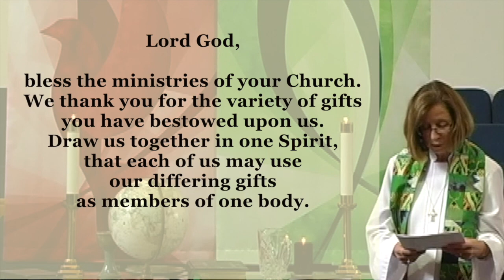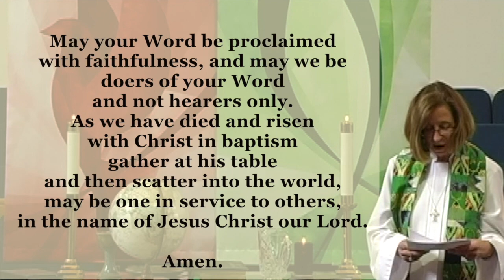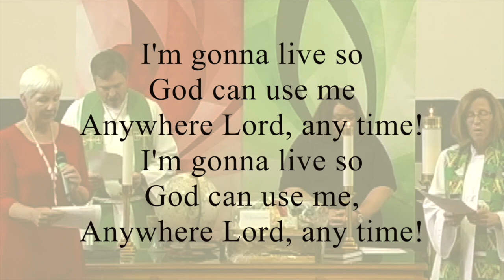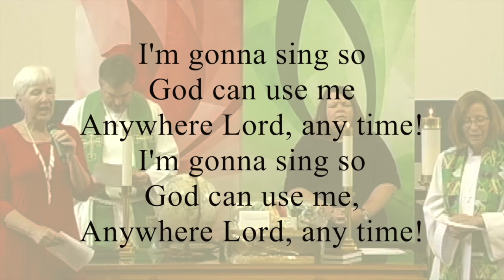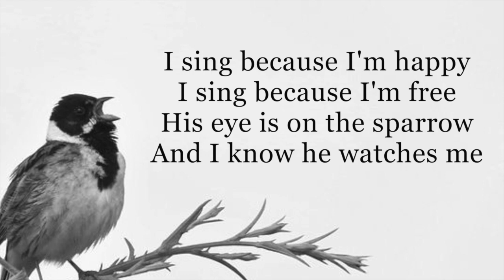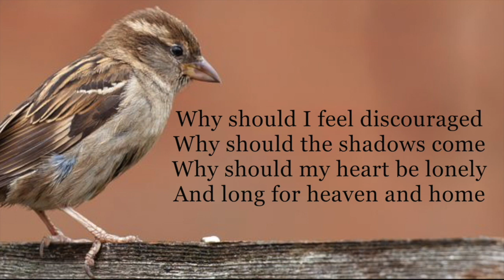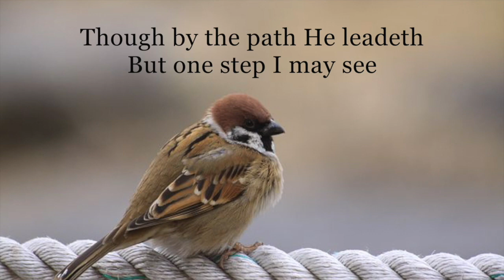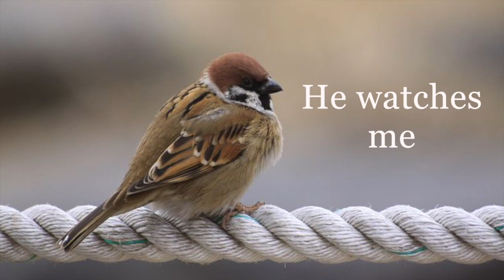Guilford College UMC -- Rev. Jeremey Troxler -- July 12, 2020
Rev. Jeremey Troxler delivers today's message entitled "Bird Watchers", while we also welcome our new associate pastor, Rev. Susan Suarez Webster.